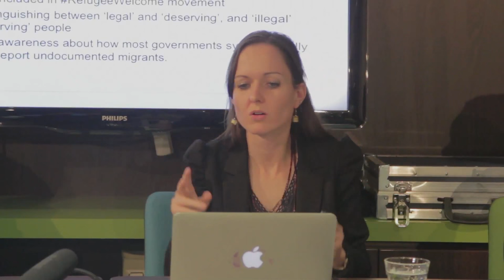Networking for Africa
Networking for Africa in Belgium
Migration: The challenge for Africa and Europe
On 20 November 2015 (18:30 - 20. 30)
At Aloft Hotel - Place Jean Rey

Short Presentations  from:

Perspectives from a Two Time Asylum Seeker - Richard Osei Bonsu - OMANIAE (African Migrant Organization)
How is the Migrant Crisis impacting undocumented migrants? Elisabeth Schmidt-Heiber -Platform for International Cooperation on Undocumented Migrant
What Policy Change is needed to Address the Problem? - Marie Chantal Uwitonze - African Diaspora Network Europe (ADNE)
EU Proposals following the EU Valetta Summit - Representative of the EU (TBC)